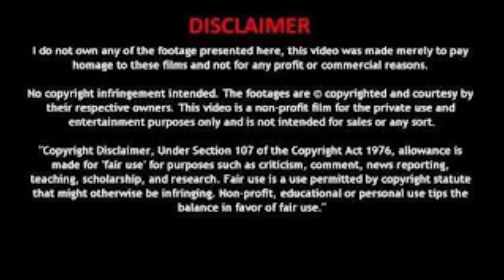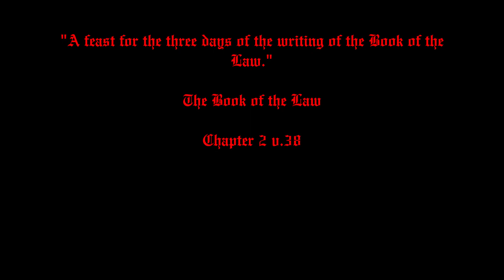Holle Mangler "Springtime"